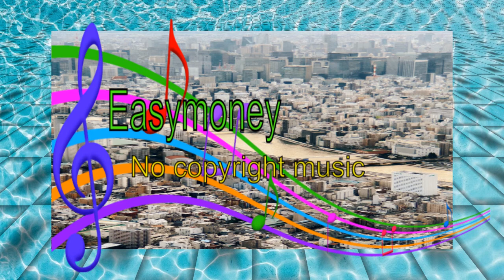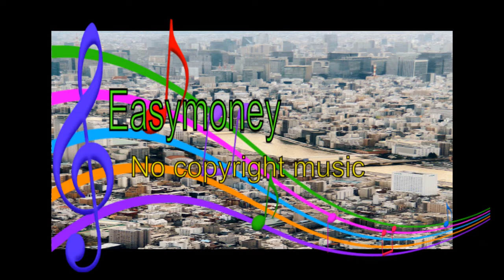%Markvard Push (easymoney vlog No Copyright Music)😏😏😏electronic music